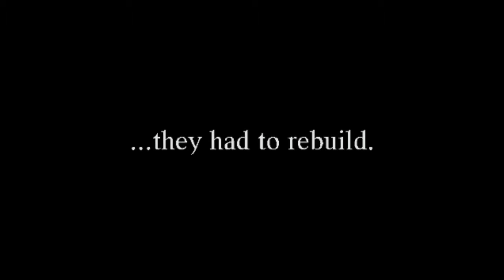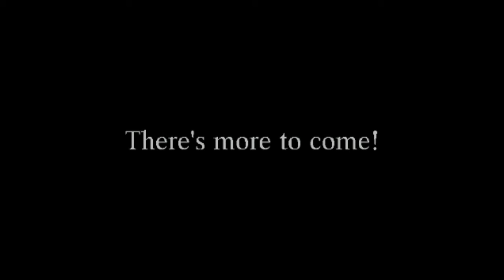(1)Amazing Video Mama Robin Bird Perseveres After Storm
Robin builds new nest on porch light after losing her nest in a storm. Watch the process from when the nest is built to a week after her babies hatch. More to come.